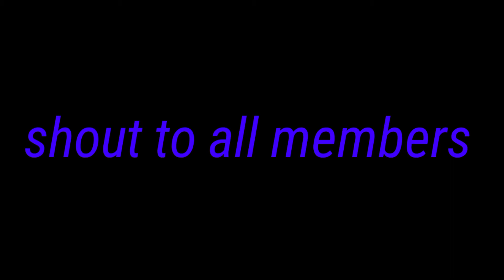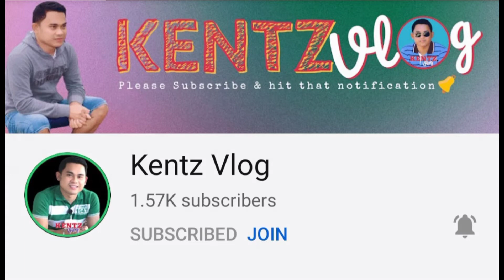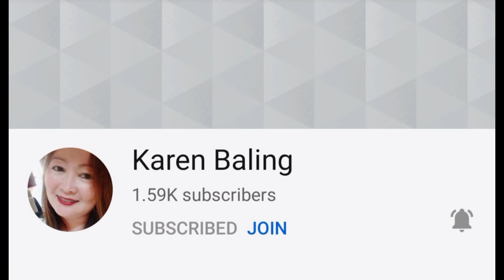malakas parin talaga si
laro muna tayo guys mobile legend bang bang